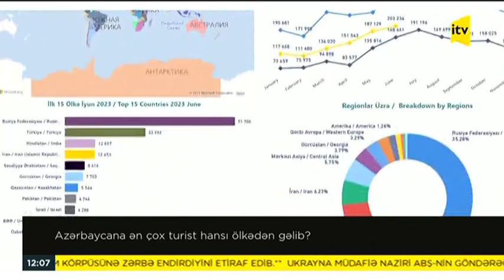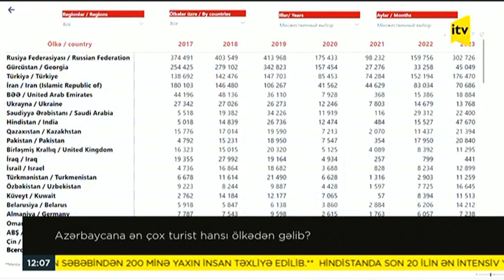Azərbaycana səfər edən əcnəbilərin sayı artıb | İTV | 09.07.2023